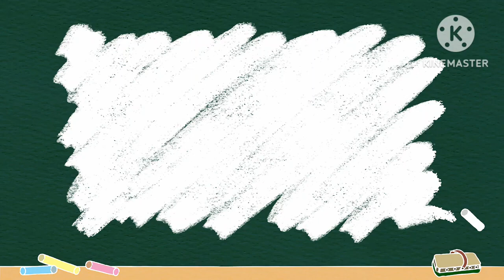MICROTEACHING_MUTIA BALKIS WINANDA_PENDIDIKAN MATEMATIKA_RUSI ULFA HASANAH, M.Pd